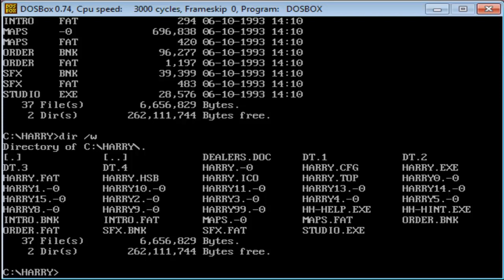Let's play Alien Carnage / Halloween Harry (1993, DOS)